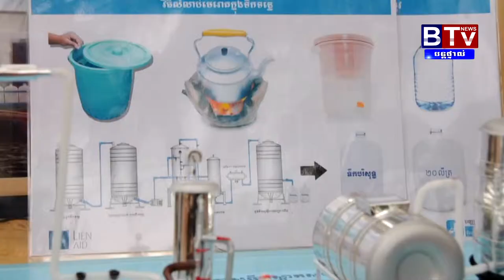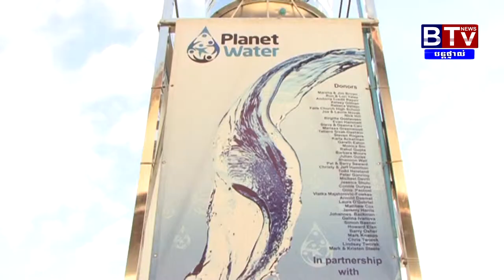World Water Day in Kampong Speu on BTV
Clean water at rural Cambodia reaches 49% up to 2014 and 100% will need ten years more.

Plan Cambodia: Our project have helped 140,000 of individual people including 40,000 school children and 60,000 women having clean water and we have completed 1,100 wells and some are even equipped with high-tech clean water system. More activities are being done at community level to ensure all the people, especially vulnerable one have access to safe drinking water.